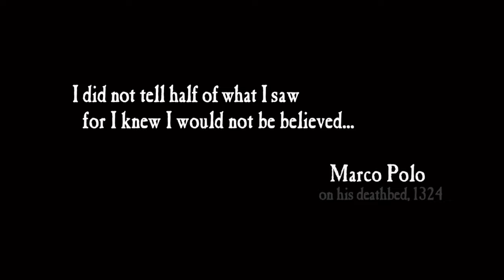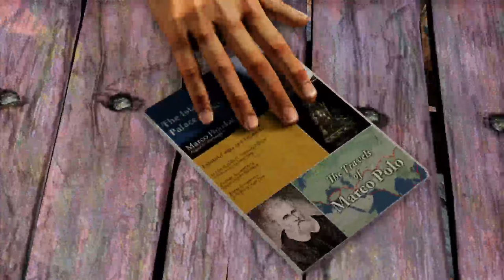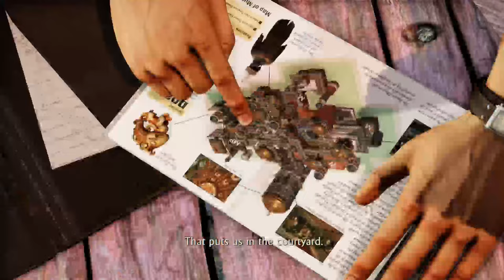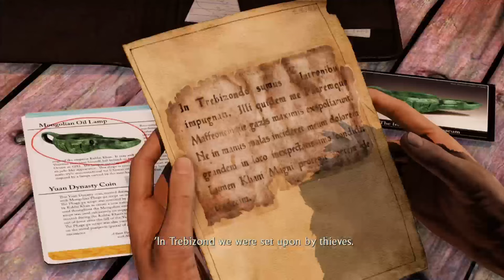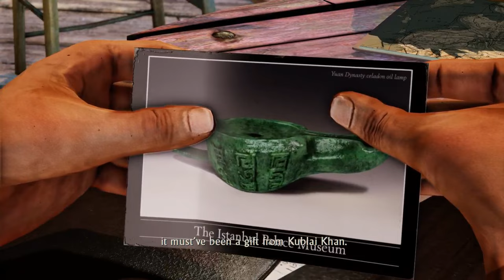Uncharted 2: Among Thieves 1